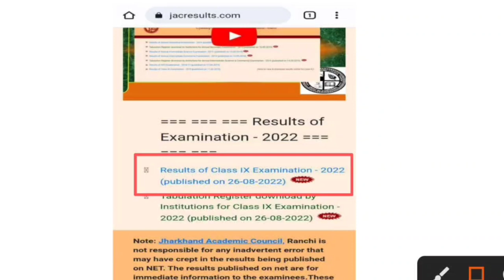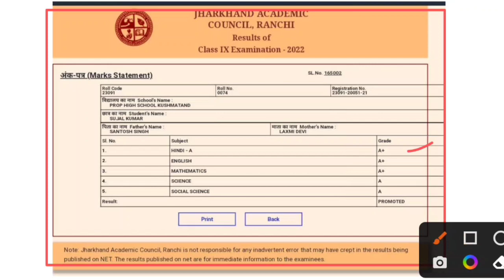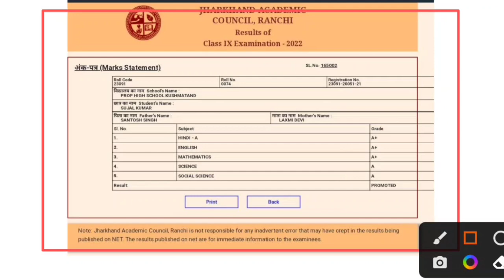जारी हो गया रिजल्ट | Jac Board Class 9 Result 2022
आज आएगा रिजल्ट jac Board class 8 result kaise check Karen | Class 9 ,11 रिजल्ट कल| Jac Result 2022 |

jac board class 11th arts & commerce result kab aaega |  jac class 11 arts result kaise check kare

Hey!
In this video, we are going to explain JAC Board Exam 2022 news today Class 8 , 9 and 11 Result.

Related keyword?
In this video:
jac board Arts Result 2022

11 exam 2022 jharkhand board 11 exam 2022
Exam 2022
12th JAC Board new Update 2022
Jac Board Class 8 Result kab aayega
Class 9th 2022 Result ab aayega
Class 10th 2022 Result Card kab aayega
Class 11th 2022 Result Card kab aayega
Class 12th 2022 Result Card kab aayega